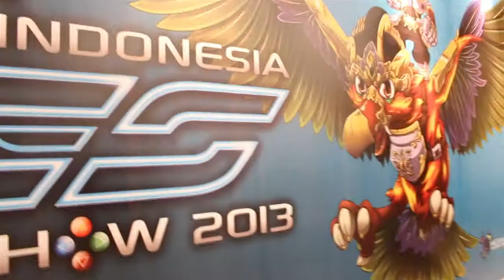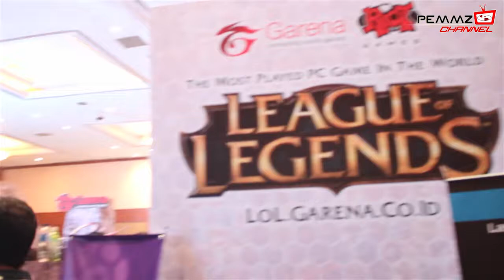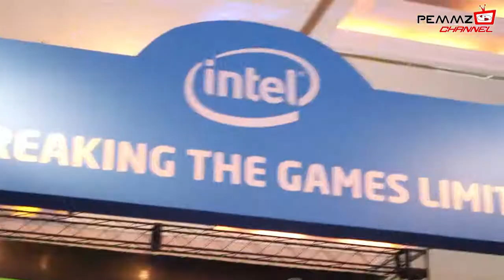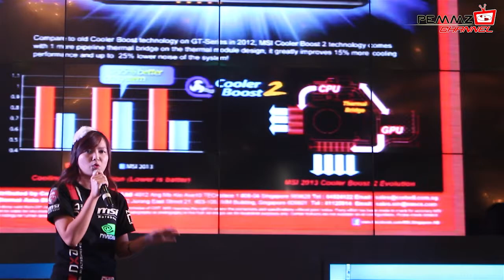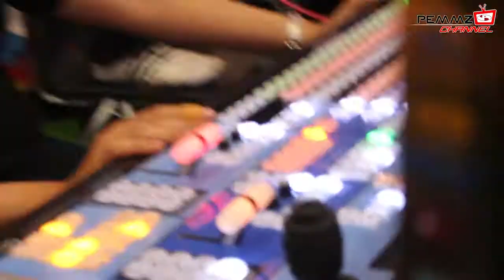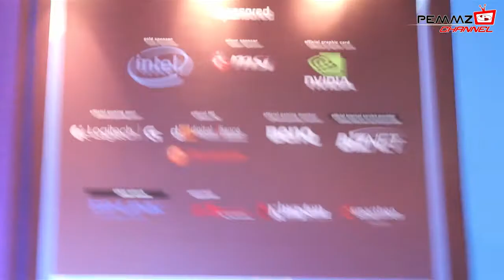Pemmz Video Report : IGS2013 : Barometer baru Industri game tanah air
Acara Indonesia Game Show 2013 yang di helat 6-8 September lalu bisa di bilang sangat meriah. Berbagai acara dan turnament di gelar untuk menyemarakan event tahunan ini. Seperti apa kemeriahannya, Simak laporan tim Pemmz dari JCC Senayan 6-8 September 2013.